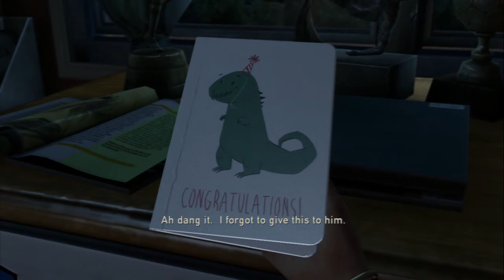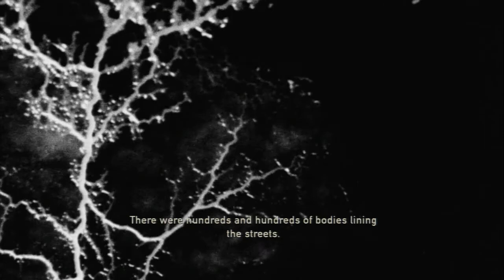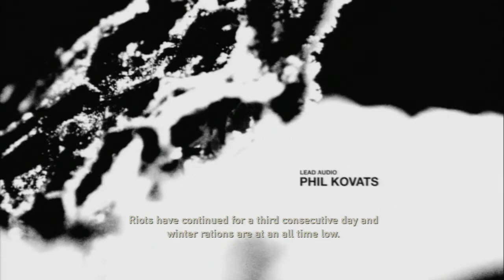AND IT BEGINS! (The Last Of Us Gameplay Walkthrough Part 1)